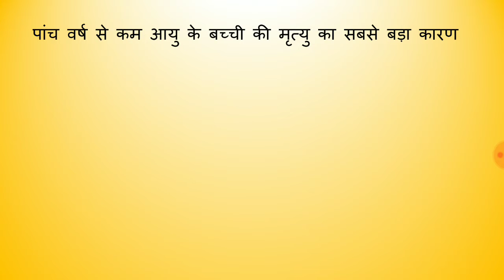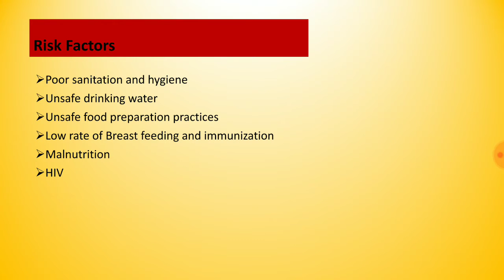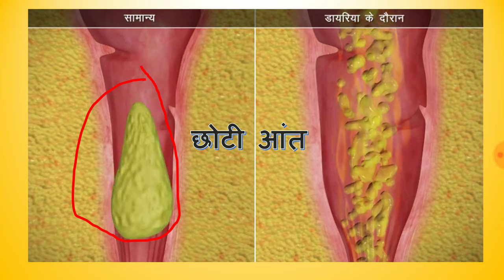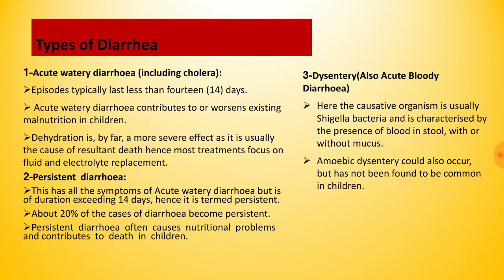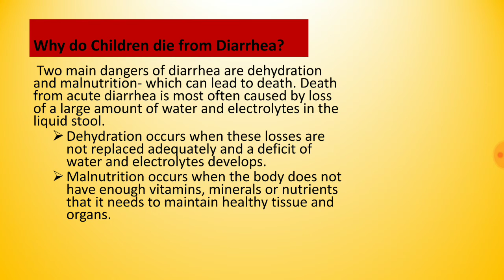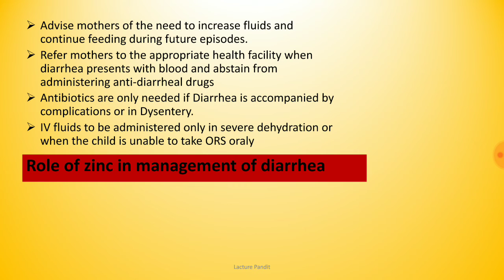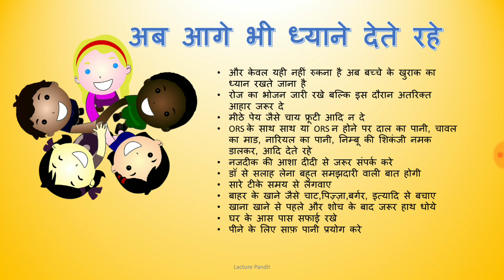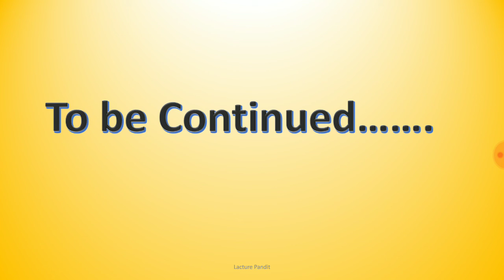LP-2, A PPT on Diarrhoea ||कारण एवं बचाव ||Child health Latest 2018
Key factsDiarrhoeal disease is the second leading cause of death in children under five years old. It is both preventable and treatable.Each year diarrhoea kills around 525 000 children under five.A significant proportion of diarrhoeal disease can be prevented through safe drinking-water and adequate sanitation and hygiene.Globally, there are nearly 1.7 billion cases of childhood diarrhoeal disease every year.Diarrhoea is a leading cause of malnutrition in children under five years old.